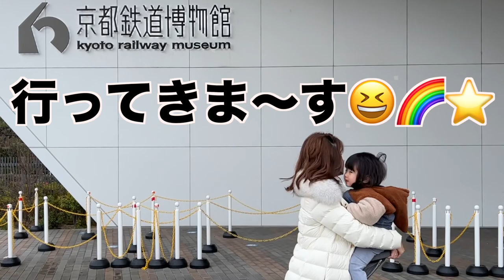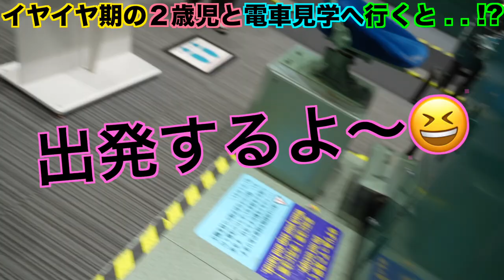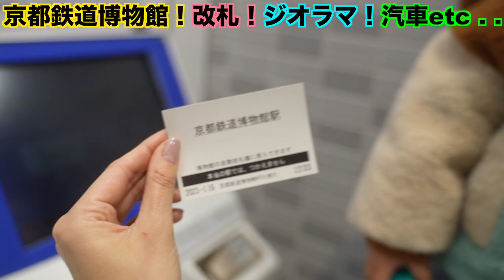【２歳男子】電車大好き！SL、踏切、改札も！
【プライベー旅Films】YouTubeチャンネル

また、ケーブルテレビ・ベイコムチャンネル
11chが映る地域の方は【プライベー旅Stories】にて私と坊が旅をした様子が2023年の２月中、月15:15〜、水10:00〜、金19:30〜、日22:00〜と、繰り返し放送されていますので、このチャンネルとはまた違う私と坊の姿や、電車の魅力も是非テレビでもご覧ください☺️

今回訪れた京都にある電車鉄道博物館、めっちゃ楽しかった！電車好きな方は是非行ってみてね★